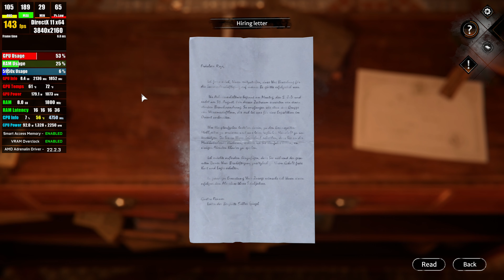Syberia: The World Before | 6900 XT 5950X | 4K ULTRA GRAPHICS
Syberia: The World Before 4K Gameplay using an Powercolor Red Devil 6900 XT

Video Recordings:
➡️️Recording Program - Radeon Relive

Computer Specifications:
➡️️GPU - AMD 6900 XT 16GB Powercolor Red Devil
➡️️ COOLING - Corsair H100i ELITE CAPELLIX RGB
➡️️MOBO - ASUS ROG STRIX X570-F